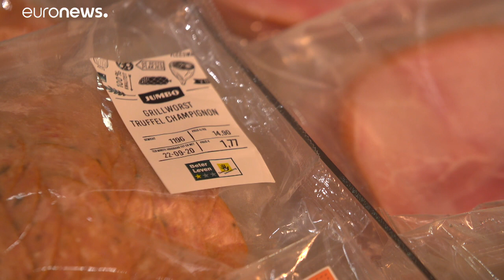Europe : des péremptions plus lisibles pour moins gaspiller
La Commission européenne a fixé des objectifs pour réduire les déchets alimentaires d'ici 2023, notamment en revoyant les règles liées à l'étiquetage des dates de péremption. Aux Pays-Bas, des campagnes de sensibilisation ont été mises en place grâce au projet Refresh.